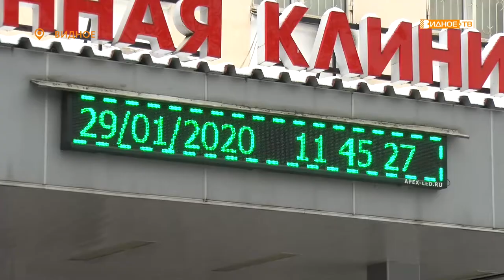«Доктор Клоун» - лечение смехом пациентов детского отделения